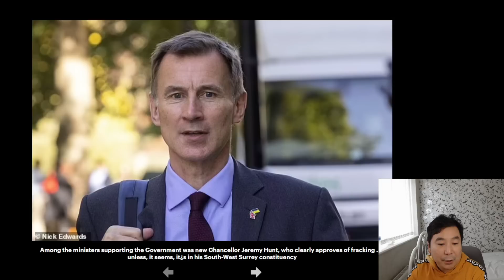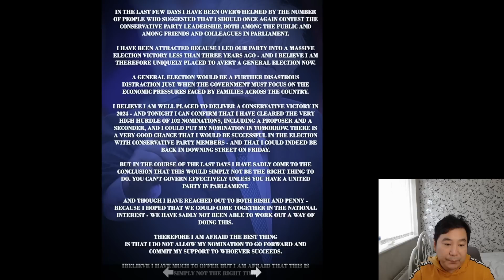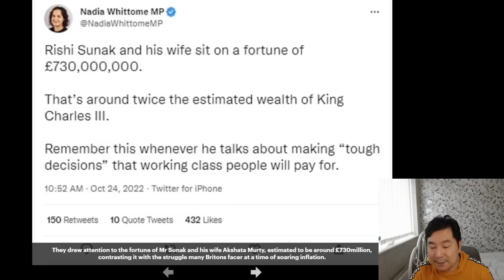24/10/2022 英國老人院新聞台: 英國史上首位非白人首相辛偉誠當選、英國印巴沖突、英國新樓買唔過 (粵語廣東話)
24/10/2022 英國老人院新聞台: 英國史上首位非白人首相辛偉誠當選、英國印巴沖突、英國新樓買唔過  (粵語廣東話)

To Support Me:
直接課金請我吃條🍌: